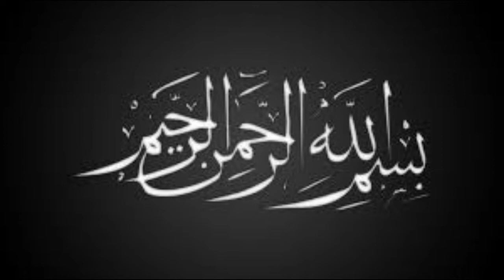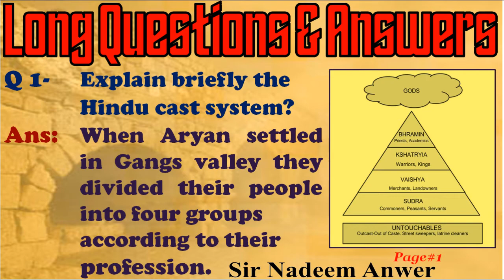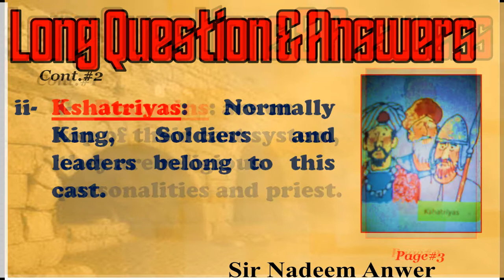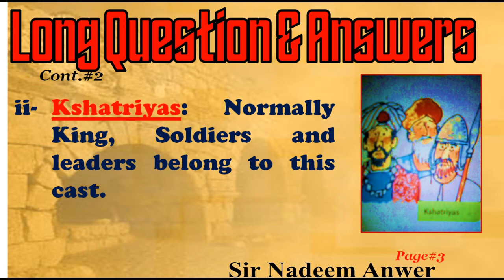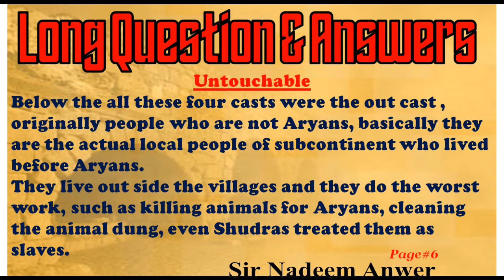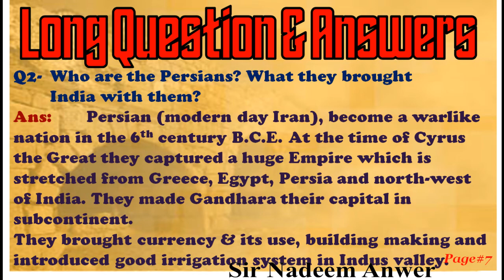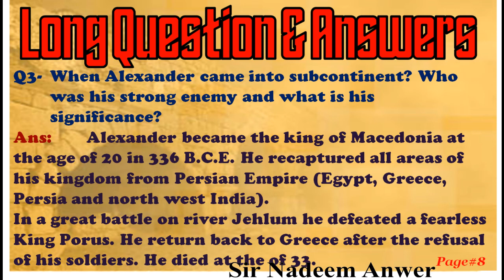Class 6 (The Ancient Invaders-Exercise-Long Q&A) 04-09-2020